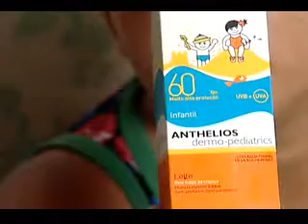Menina precisa de ajuda por conta de doença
Mayara nasceu com albinismo, ausência da pigmentação da pele, dos pelos e dos olhos. Por causa disso a criança passa por muitas dificuldades. Ela não pode ter contato direto com a luz do sol e por isso precisa de ajuda.